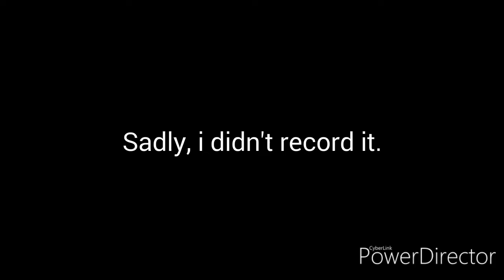Minecraft : Sneak peek survival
Well, I played this survival so far but sadly i didn't record it. I could play either new survival or continue this survival.
GG, i used a black solid skin this video.